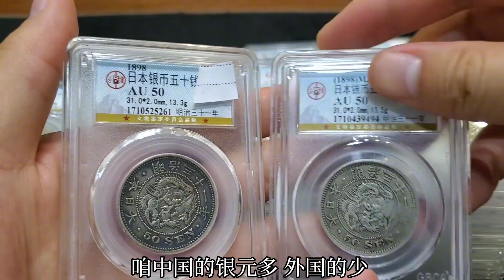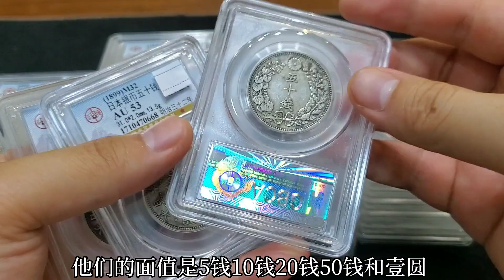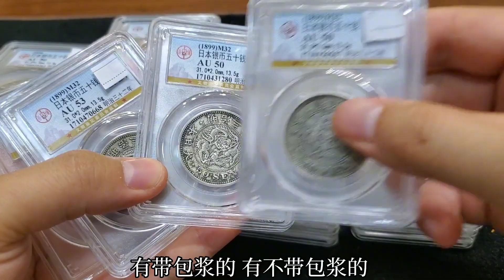直言去古玩街捡了大漏，赚个几百万不是问题，日本银圆一枚顶七枚